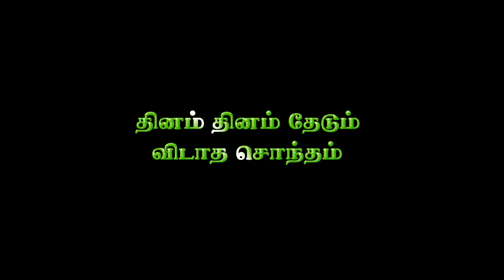😍 Unthan Madiyinil Kidappadhu 🌠Sugam Sugam ❤Black Screen Lyrics 😍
🙏 Keep Supporting Friends This Channel 🙏